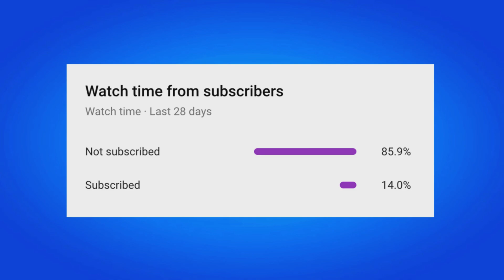HOW TO GET MORE REFUNDS IN FORTNITE CHAPTER 5!